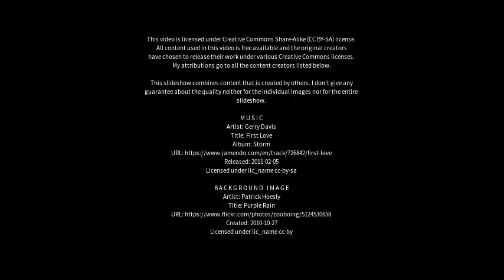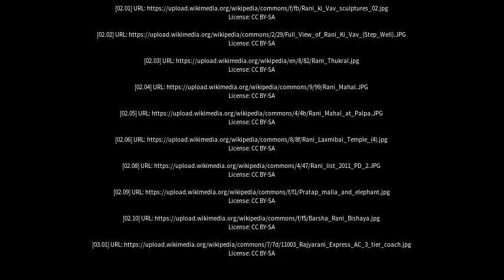Best places to visit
Best places to visit - Ranis (Germany) Best places to visit - Slideshows from all over the world - City trips, nature pictures, etc.